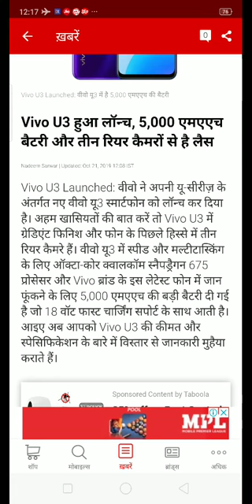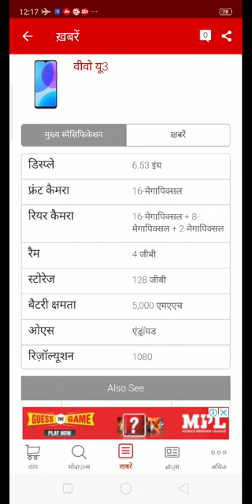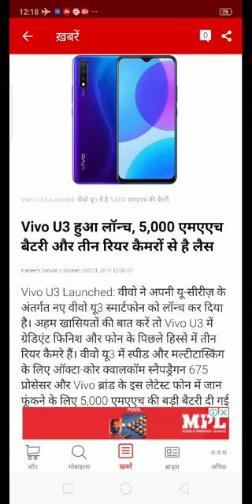Vivo U3 Lunch In China | Vivo U3 Lunch In India | Vivo U3 Price In India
👉हेलो एंड बेलकम दोस्त मैं हूं नवीन कुमार और आप देख रहे हैं wifi दोस्त चैनल

Vivo U3 Lunch In China
Vivo U3 Lunch In India
Vivo U3 Price In India
Vivo U3
Vivo
U3
u3
vivo mobile
Vivo phone